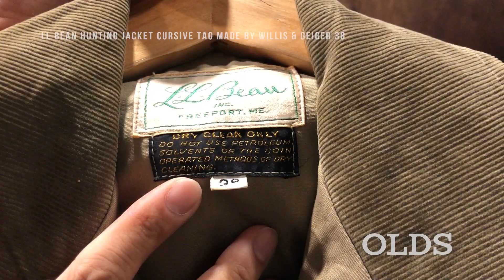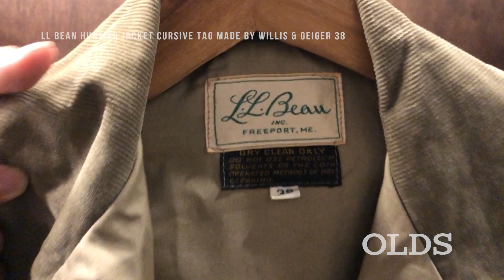LL Bean Hunting Jacket Cursive Tag Made by Willis & Geiger 38｜エルエルビーン ハンティング ジャケット サイズ38 筆記体タグ｜OLDS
今回は LL Bean Hunting Jacket Cursive Tag Made by Willis & Geiger 38
エルエルビーン 筆記体ロゴ時代 バックスキン スエード レザー ショルダー バッグ です。

OLDS（オルズ）では、アウトドアシーンでのビンテージ及びアンティークタックルやウェアを中心に、
その他、関連する雑貨等、あえて年代ジャンルを問わず、厳選した品々を販売しています。
少しづつにはなりますが、動画でも商品をご紹介していきたいと思います。

LL Bean Hunting Jacket Cursive Tag Made by Willis & Geiger 38｜OLDS

OLDS sells a variety of antiques such as vintage tackles, vintage wear, and miscellaneous.
We will also introduce products through videos.

This is the introduction of LL Bean Hunting Jacket Cursive Tag Made by Willis & Geiger 38.

OLDS